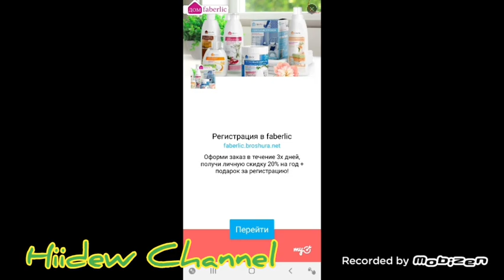One Level 3: Stickman Jailbreak Level 229 Walkthrough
This time you won’t leave! One Level 3 Stickman Prison Break is the sequel to a series of logic puzzles from the developers of One Level and One Level 2 From prison to prison! Tommy is not happy with this prospect, but he does not intend to sit still. He is trying to escape again! This time, the prison is not set to release Tommy: an improved security system, sophisticated tests, and now bosses too! Together with Tommy, you will solve complex puzzles, solve puzzles and defeat evil bosses who will stand in your way. Connect your head and friends to escape! Whether our hero will be able to escape is up to you! All this awaits you in the game One Level 3